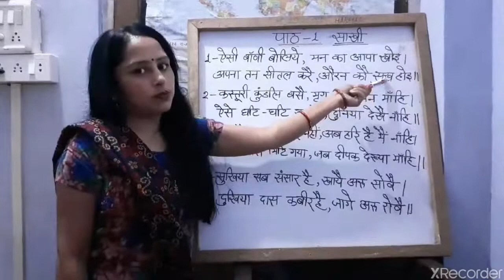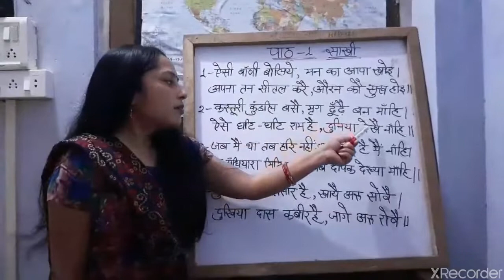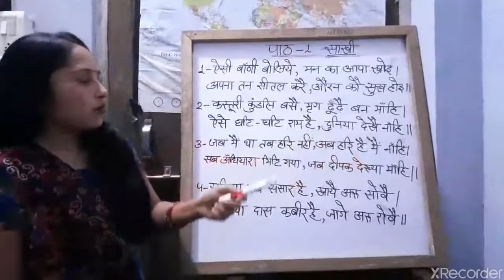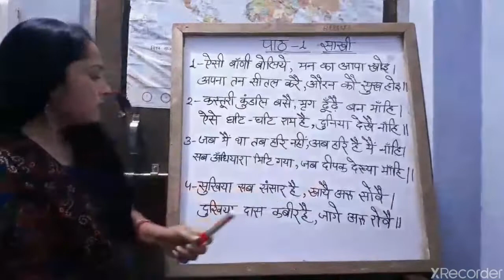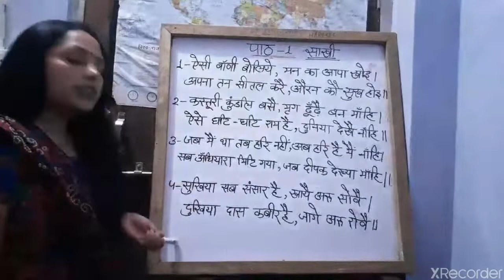Hindi -B Chapter-Saakhi